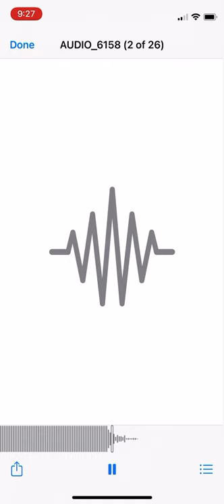Hood Tali - Hood Power Ranger (UNRELEASED)